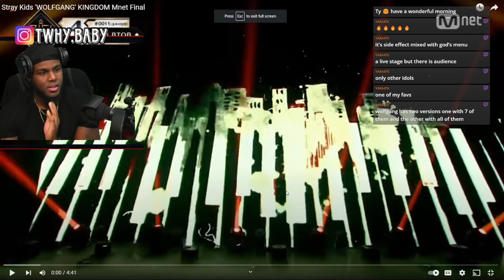Stray Kids - Wolf Gang Kingdom Performance Hold Up Was That Real